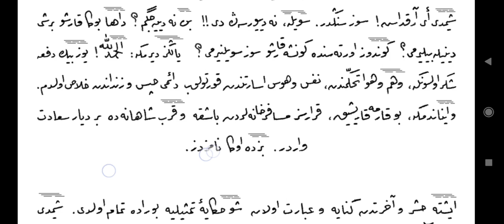21- osmanlıca rika - nefis ve heves